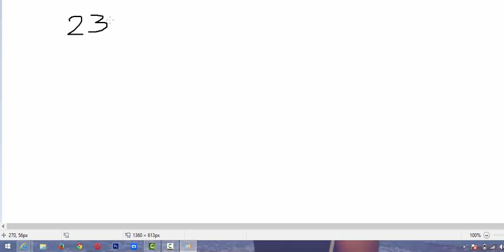Easy Telugu Mathematics Easy Calculations Telugu Easy Telugu Vedic Maths Telugu Vedic Maths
VEDIC MATHS.VEDIC MATHS VEDIC MATHS TELUGU TELUGU TELUGU EASY MATHS EASY MATHS Easy to find squares square short cuts easy way to calculate squares you can find any square root easily with vedic method .vedic method is one of the India's  oldest method its help to find any square root very easily our great mathematicians introduced this easy to find squires short cut method.this short cut square method will help to improve your knowledge Its the one of our Vedic method